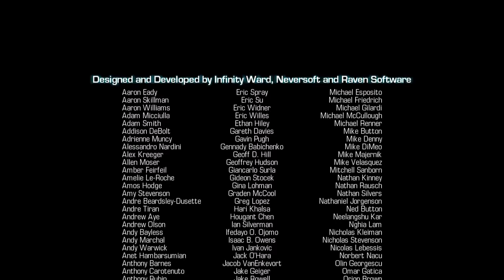Call of Duty: Ghosts (PS4) Walkthrough - Final Mission: The Ghost Killer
Call of Duty: Ghosts is a 2013 first-person shooter video game developed by Infinity Ward, with assistance from Raven Software, Neversoft and Certain Affinity. Published by Activision, it is the tenth primary installment in the Call of Duty series and the sixth developed by Infinity Ward. The video game was released for Microsoft Windows, PlayStation 3, Xbox 360, and Wii U on November 5, 2013, with Treyarch handling the port for the Wii U. The game was released with the launch of next-generation consoles PlayStation 4 and Xbox One and was the second and final Call of Duty game for the Wii U.

Call of Duty: Ghosts is set in an alternate timeline that follows the nuclear destruction of the Middle East. The oil-producing nations of South America, led by Venezuela, form "the Federation" in response to the ensuing global economic crisis and quickly grow into a global superpower, swiftly invading and conquering Central America, the Caribbean, and Mexico.

The game's main protagonists are the Ghosts, a force of U.S. Special Operations personnel trained to conduct clandestine missions behind enemy lines. The unit is led by retired U.S. Army Captain Elias Walker (Stephen Lang). He is joined by his sons Logan and David "Hesh" Walker (Brandon Routh), along with a trained German Shepherd named Riley, Captain Thomas A. Merrick (Jeffrey Pierce), and Sergeant Keegan P. Russ (Brian Bloom).[7]

The game's main antagonist is Gabriel Rorke (Kevin Gage), the former leader of the Ghosts who works for the Federation after being captured and brainwashed by the Federation with torture and hallucinogens.